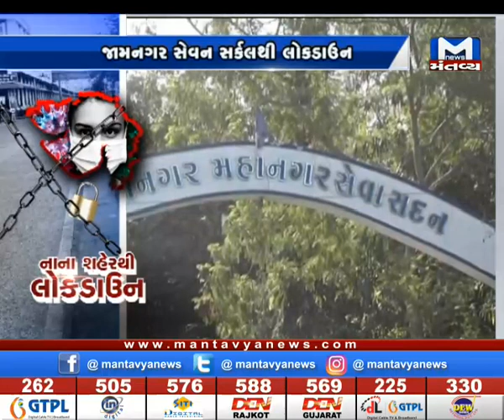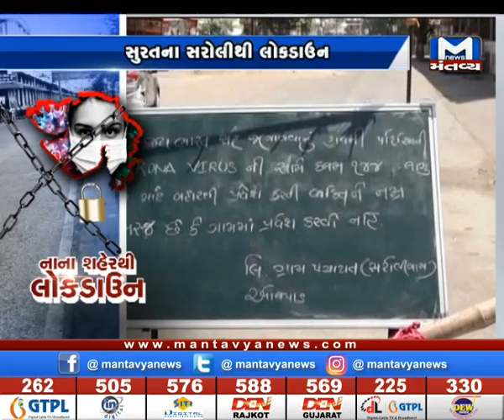નાના શહેરથી લોકડાઉન